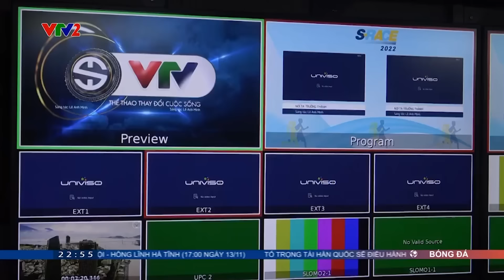S-Race Hà Nội l Sẵn sàng chào đón l Thể thao 360 độ l VTV2 (ngày 12.11)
Sáng 13/11/2022 tại Hồ Hoàn Kiếm, Hà Nội, giải chạy S-Race sẽ thu hút sự tham gia của 4200 học sinh, sinh viên, thầy cô giáo và cha mẹ học sinh trên địa bàn thủ đô. Để chuẩn bị sẵn sàng cho Giải chạy, chiều ngày 12/11, Ban tổ chức đã thực hiện công tác tổng duyệt một cách kỹ lưỡng nhằm mang lại một Giải chạy đầy ý nghĩa và cảm xúc cho tất cả những người tham gia.
Được tổ chức nhân dịp kỷ niệm 40 năm ngày Nhà giáo Việt Nam 20/11, S-Race Hà Nội với chủ đề "Vì tầm vóc Việt" sẽ được Đài Truyền hình Việt Nam tường thuật trực tiếp trên kênh VTV2 vào lúc 7:00 ngày 13/11/2022.
Usports - For U, For Our Life